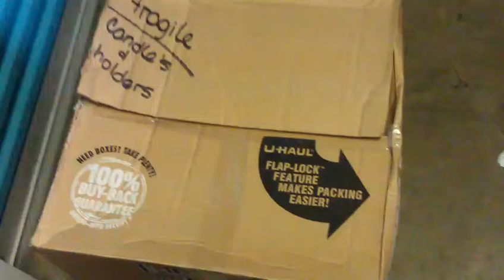50th unit 30